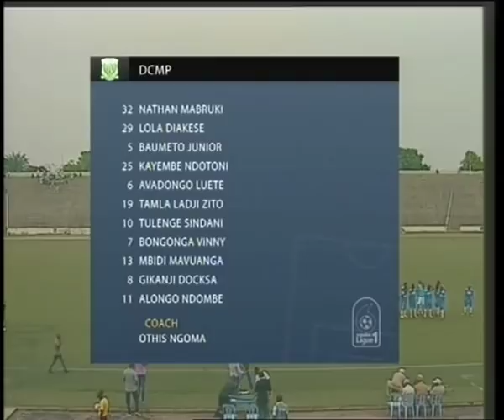alongo ndombe serbie(3)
joueur dcmp